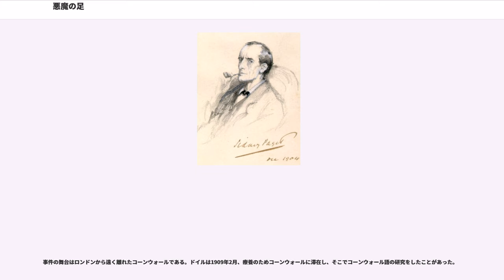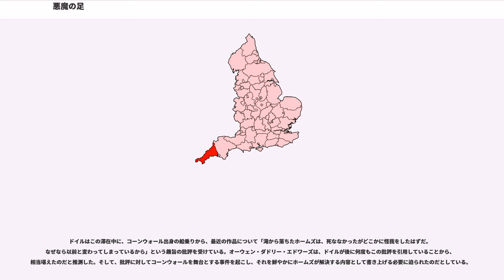悪魔の足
「悪魔の足」（あくまのあし、"The Adventure of the Devil's Foot"）は、イギリスの小説家、アーサー・コナン・ドイルによる短編小説。シャーロック・ホームズシリーズの一つで、56ある短編小説のうち40番目に発表された作品である。イギリスの『ストランド・マガジン』1910年12月号、『ストランド・マガジン』アメリカ版の1911年1・2月号に発表。1917年発行の第4短編集『シャーロック・ホームズ最後の挨拶』("His Last Bow") に収録された。

物語は、作中の現在から十三年前のこの事件について、ホームズから公表の許可が出たというワトソンの一文から始まる。

…十三年前の1897年春、私立諮問探偵のシャーロック・ホームズは過労と不摂生により健康を害し、伝記作家で医師のジョン・H・ワトスンと共にコーンウォールへ転地療養に出かけていた。

二人の滞在している別荘に、牧師館に間借りしているモーティマー・トリゲニスが、恐ろしい知らせを持ってくる。妹のブレンダが死亡し、兄弟のオーウェンとジョージが発狂してしまったのだという。現場は犠牲者3人の住む家である。昨晩モーティマーは3人の家で一緒に夕食をとり、1人で牧師館に帰ったらしい。今朝になって、居間の椅子に座ったまま恐怖の表情を浮かべ、死亡・発狂している3人が発見されたのである。モーティマーは、3人との間に財産の争いがあって別居しているが、現在では良好な関係だと語り、悪魔の仕業ではないかという。

現場を訪れたホームズとワトスンは、3人の家政婦に事情を聞く。昨晩は何の異常もなく、今朝3人の姿を居間で発見して自分も恐怖で気絶してしまったという。ホームズは恐怖の表情で死んでいるブレンダの遺体を確認し、現場を調査する。侵入の形跡はなく、居間の暖炉には火を入れていたと考えられる。ホームズは3人に何かが起きたのはモーティマーが立ち去った直後であると推理するが、犯人や動機は分からない。
別荘に戻ると、近所の住人でアフリカ探検家のスターンデイル博士が訪ねてくる。博士は再びアフリカに向かう途中だったが、事件を知らせる電報を受けて戻ってきたのである。博士はトリゲニス一家とは親戚にあたり、捜査の状況を聞きたいという。ホームズは具体的なことは何も話さず、気分を害して立ち去る博士を尾行する。
翌朝、今度はモーティマーが自室で、前の事件同様に死んでいるという知らせが入る。現場はランプが燻ぶっているせいか、空気が淀み息苦しい。モーティマーは妹のブレンダと同じく、恐怖の表情を浮かべて死んでいた。現場を調べたホームズは、ランプから灰を採取する。

ホームズは、2件とも閉め切られた部屋で火の存在があり、立ち入った者が気絶したり息苦しくなったりしていることから、何かが燃やされ有毒な気体が発生していたと推理する。ホームズは2件目のランプから燃え残りの粉末を採取していて、その効果を実際に目の前で燃やし確認しようとする。粉末の燃える臭いを吸い込んだワトスンは、直後に想像を絶する恐怖に襲われ苦しむ。しかしワトスンは、事件の犠牲者たちと同様の表情を浮かべているホームズの顔を見て力を取り戻し、ホームズを抱きかかえて部屋から脱出する。ホームズはワトスンに感謝し、とんでもない実験を行なってしまったこと、ワトスンまで巻き込んでしまったことを、心から謝罪した。

ホームズは呼び出したスターンデイル博士に、1件目の犯人がモーティマーであること、2件目でモーティマーを殺害したのが博士であることを調査や実験の結果で説明する。博士は観念し、全ての真相を明かす。モーティマーはトリゲニス一家の財産を独占するために、博士の家から「悪魔の足の根」というアフリカに伝わる毒草の粉末を盗み出し、博士が出発するのを待って使用したのである。博士とブレンダは長年の恋人同士であり、この毒が現在の科学では検出できないため、博士は自らの手で復讐すると決める。そしてモーティマーのもとを訪れ、同様に「悪魔の足の根」を用いて殺害したのだった。博士はホームズに、自分の運命をゆだねるという。警察に依頼されたのではなく個人として事件を調査していたこと、博士と同じ境遇に陥れば自分も同じことをしていたかもしれないと考えたことからホームズは博士を告発しようとはせず、アフリカで研究を続けるよう促すのだった。

この事件では、燃焼させると幻覚症状と致死性の有毒ガスを発生させる「悪魔の足の根（"Radix pedis diaboli"）」...